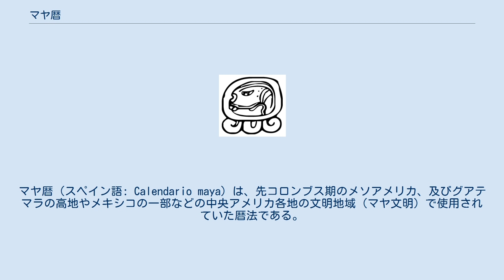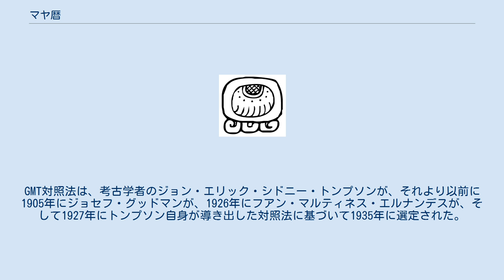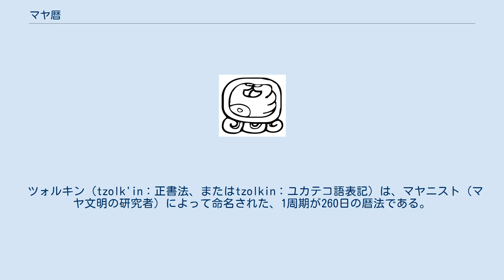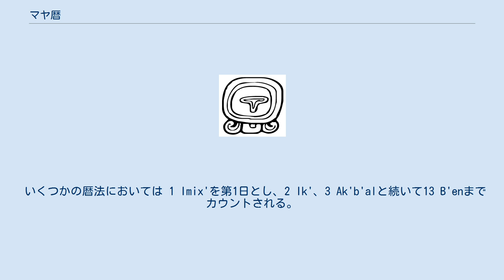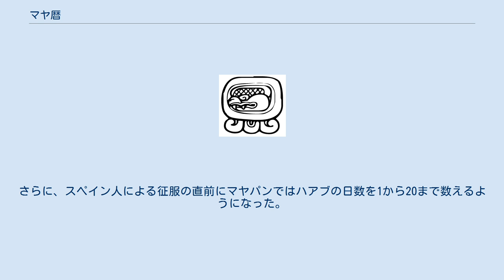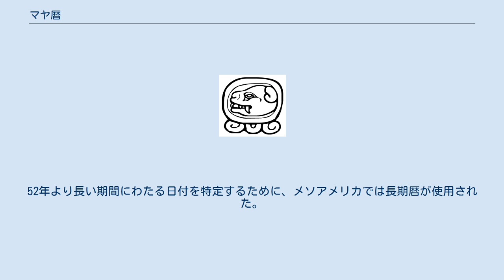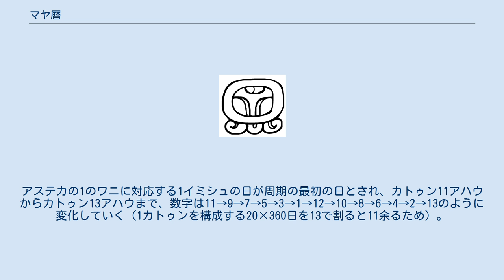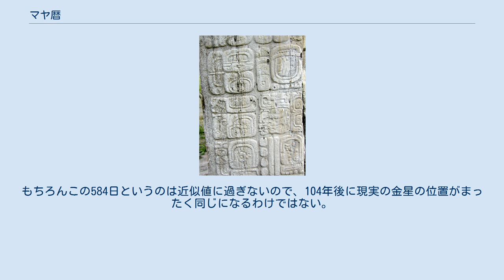マヤ暦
マヤ暦（スペイン語: Calendario maya）は、先コロンブス期のメソアメリカ、及びグアテマラの高地やメキシコの一部などの中央アメリカ各地の文明地域（マヤ文明）で使用されていた暦法である。
 マヤ暦の本質は、これらの地域で遅くとも紀元前5世紀から一般的に使用されていたシステムに基づいていると考えられている。
それは古くはサポテカ文明やオルメカ文明などのメソアメリカ初期から、以降はミシュテカやアステカ暦など、多くの面で共有されていた。
 植民地時代にユカテコ語で書かれた文献や、古典期および後古典期の碑文から復元されたマヤ神話の伝承によれば、神イツァムナーが彼らの祖先に暦法や文字などのマヤ文化の知識をもたらしたと神としてしばしば登場する。
 マヤ暦には、周期や日数が異なるいくつかの種類の暦法がある。
例えば1周期が260日のものは、研究者の間では「ツォルキン」と呼ばれている暦法である。
ツォルキンは干支と同様に、20日周期と13日周期という独立した2つの周期が組み合わさって260を数える。
これと「ハアブ」として知られている1周期が365日（20日×18か月＋5日×1か月）の太陽暦に近い暦法の組み合わせによって、カレンダー・ラウンドと呼ばれる1周期が52年（18,980日）の暦法を形成している。
このカレンダー・ラウンドは、グアテマラの高原の多くの集落などでは現代に至るまで使用されている。
ハアブには閏年はなく、季節と月日は年々ずれていく。
 より長期間に渡る出来事を表したり、碑文で日付を示す（すなわち、ある行事がいつ発生したかを表す）ためには、別の種類の暦法が使われる。
これを長期暦といい、マヤ暦の中では最も一般的な種類の暦法である。
またこの暦法は、神話上の最初の日からの日数をも意味している。
マヤ文明の研究者の大多数に支持されている長期暦と西暦の対照法（通称GMT対照法）によれば、この長期暦の出発点は先発グレゴリオ暦における紀元前3114年の8月11日、すなわちユリウス暦における紀元前3113年の9月6日に相当するとされる。
GMT対照法は、考古学者のジョン・エリック・シドニー・トンプソンが、それより以前に1905年にジョセフ・グッドマンが、1926年にフアン・マルティネス・エルナンデスが、そして1927年にトンプソン自身が導き出した対照法に基づいて1935年に選定された。
長期暦は、その線形性により過去や未来のあらゆる日時に対して適用することも可能になった。
この暦法では、各位置が日数の倍数を意味する位取り記数法の一種を使用している。
マヤ数字のシステムは、基本的には二十進法で成り立っており、各単位は、そのひとつ下の単位の20倍を表す。
重要な例外は、二つめの単位が20×20=400日でなく、太陽暦の1年に近い18×20=360日になっていることである。
しかしながら、長期暦の周期は太陽年とは無関係であることに注意する必要がある。
 長期暦に関する碑文の多くには、月相や現在の6つに分かれた朔の番号、および9つの夜の九王と呼ばれるルールについての情報を提供する補助シリーズが記されている。
 また同時に、あまり知られていない暦法についても追跡がなされており、いくつかの碑文には819日周期のものが示されているものもある。
神や動物など異なるグループごとに、9日周期で繰り返される暦法（夜の九王参照）なども知られている。
 ツォルキン（tzolk'in：正書法、またはtzolkin：ユカテコ語表記）は、マヤニスト（マヤ文明の研究者）によって命名された、1周期が260日の暦法である。
「ツォルキン」という単語自体は、ユカテコ語で「日付」を意味する語にもとづいた造語である。
いくつかある呼び名のうち、当時のマヤ族がどの名称を使用していたのかについては、依然として学者による議論の対象となっている。
しかし、慣用的にはユカテコ語による読みが用いられている。
 ツォルキンは宗教的な儀式・行事や占いなどの時間を決定するために使用される暦法であり、13日の数字と20日間の名前を組み合わせて260のユニークな日を形成している。
それぞれの日は1から13まで続き、1周期で再び1に戻る。
これとは別に20日間の名前のリストから順番に名前が付けられ、13×20で260日で1周期の暦が形成される。
 いくつかの暦法においては 1 Imix'を第1日とし、2 Ik'、3 Ak'b'alと続いて13 B'enまでカウントされる。
日付の数字は14日目になると再び1番目に戻り、1...